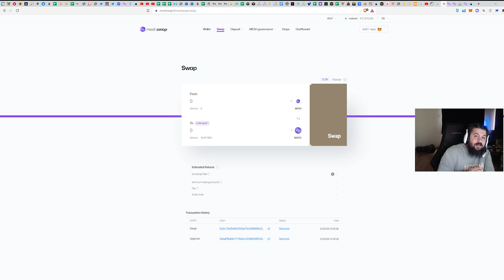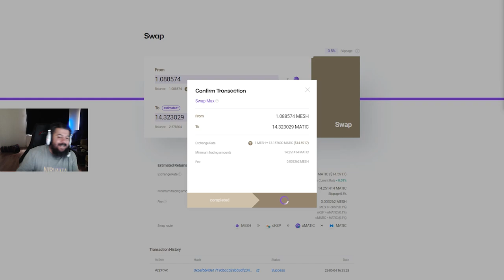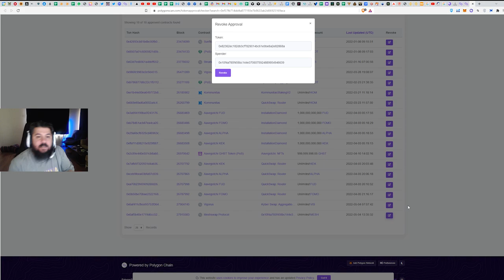250 TL Kazanmak İçin Bunları Yapmayı Unutma! - Airdrop - NFT / P2E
Meshswap düzenlemiş olduğu airdrop kampanyası ile daha öncesinde quickswap da işlem yapmış olan hesaplara yaklaşık 1 $Mesh vermektedir. Cüzdanınızın güvenliği için daha sonrasında bağlantıları kesmeyi unutmayın :)

1. Katıl butonu ile aramıza katılarak da destek olabilirsin.

BNB/BSC: 0xdDCbdc24D1D1ddb22EA50a0EB6B0Af55f73117B9
ETH/ERC20: 0xdDCbdc24D1D1ddb22EA50a0EB6B0Af55f73117B9
WAX: 3.hqy.wam

2. Eğer videomu da beğendiyseniz veya verdiğim bilgiler bir şekilde işinize yaradıysa videomu beğenerek kanalımın büyümesine yardımcı olabilirsin ve hemen hemen her gün ürettiğim içeriklerin devam etmesini için abone olarak bildirimleri açabilirsiniz.